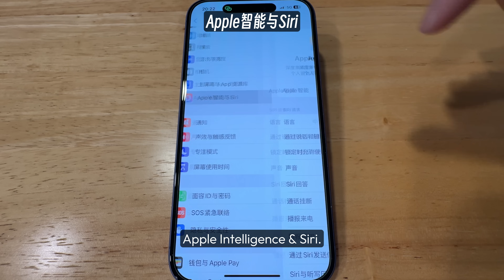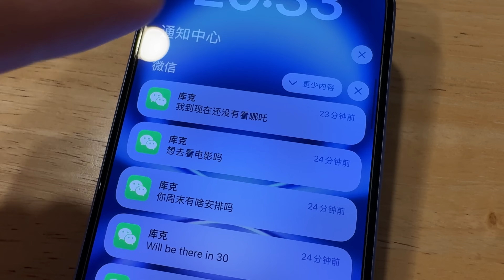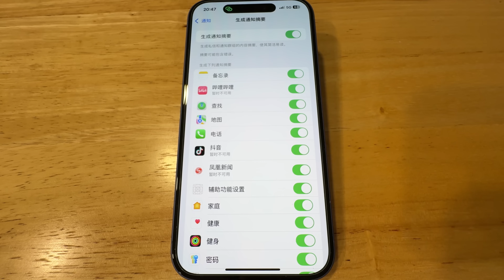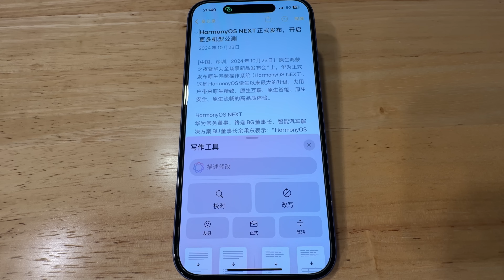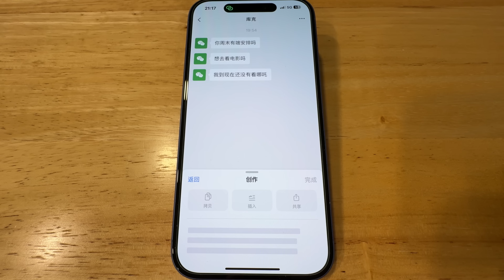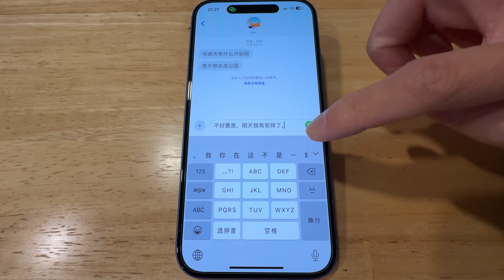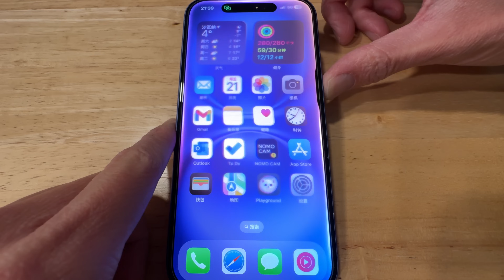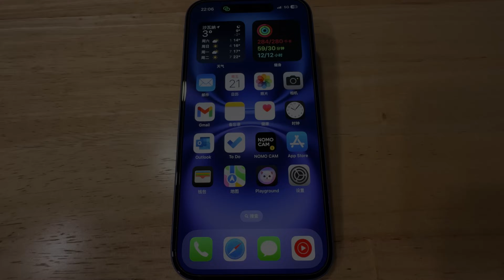中文版苹果AI详细体验！总体不错，个别处略抽象…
在最新的iOS 18.4 Beta开发者测试版中，Apple智能（Apple Intelligence）终于支持中文了！看来苹果AI中国也不远了。在这个视频里，我深度体验了一下苹果AI中文目前支持的功能，包括推送通知摘要（短信、微信、小红书等）、写作工具、邮件智能归类、智能回复、更聪明的Siri、照片消除工具、ChatGPT连通等等，同时也很期待将来Apple Intelligence Chinese对Image Playground图乐园、Genmoji等图像生成功能的支持。

演示设备：美版iPhone16，运行iOS 18.4 Developer Beta 1（美区ID，系统地区为中国大陆，系统语言和Siri语言均为简体中文）
据最新的消息，苹果AI国行（Apple Intelligence China）也快来了，用国行机的朋友们可以期待下到时的大陆版Apple Intelligence。坐等苹果AI入华的那一天！

如果你有什么疑问，请在评论中告诉我！

iPad (iPadOS 18.4 Beta) 和 Mac (macOS Sequoia 15.4 Beta) 也可运行同样的中文苹果AI功能，感兴趣的朋友们可以尝试。

时间戳：
00:00 - 前言
00:45 - 通知摘要
03:44 - 写作工具
06:02 - 邮件智能归类
06:42 - Safari网页摘要
06:58 - 智能回复
07:29 - 图乐园 Image Playground
08:06 - 照片消除工具
08:22 - Siri
09:50 - ChatGPT整合

来自苹果新闻稿：
Apple 智能不久后将支持更多语言，包括法语、德语、意大利语、葡萄牙语（巴西）、西班牙语、日语、韩语和简体中文，以及新加坡与印度的本地化英语。这一个人智能化系统能够提供实用且与用户高度相关的智能功能。
新语言将于四月随 iOS 18.4、iPadOS 18.4 和 macOS Sequoia 15.4 面向全球几乎所有地区发布，开发者今日起即可测试上述发布。
随着上述软件更新的发布，欧盟的 iPhone 与 iPad 用户将可首次使用 Apple 智能功能；Apple 智能还将通过 Apple Vision Pro 拓展至新的平台（支持美国英语），帮助用户以全新方式交流、协作、自我表达。 Apple 智能在中国推出的时间依监管部门审批情况而定。